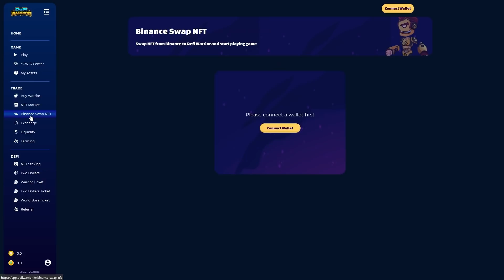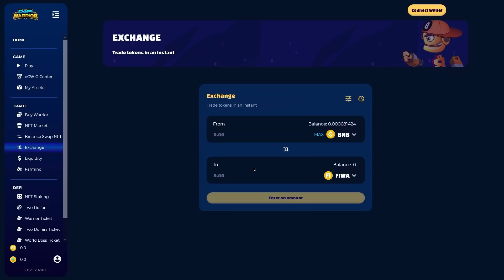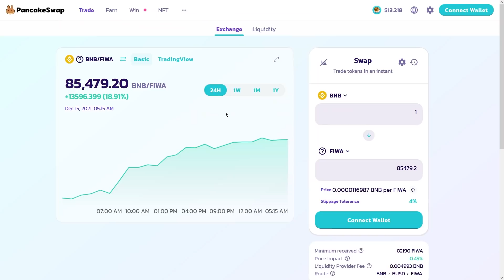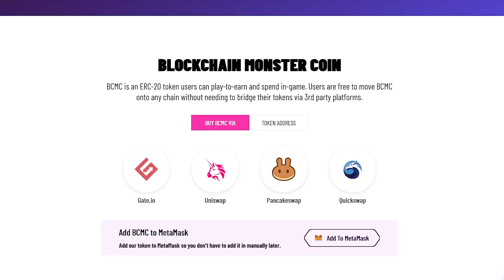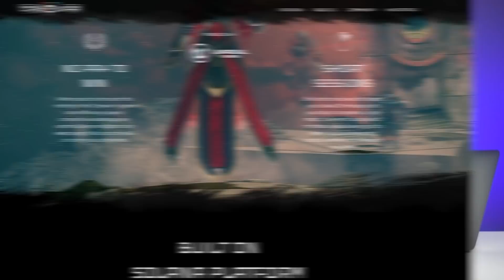Top 3 Crypto DeFi NFT Games to Play RIGHT NOW! *play-to-earn*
Remember that this video is not an investment tip! You invest on your own responsibility.